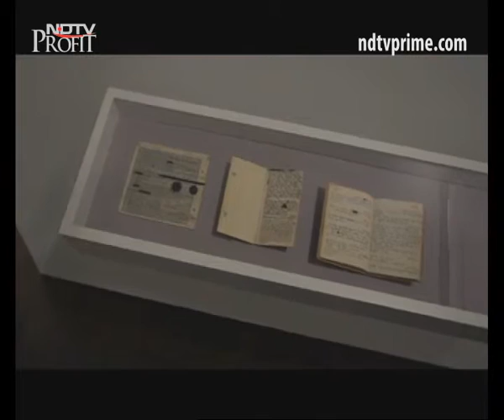On Art: A glimpse into paintings and classical music of India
In this episode of On Art, we travel to Hyderabad to meet Surya Prakash, whose paintings are about the elements in nature, space, light and colour. Also on the show, Vidya Shah performs classical music, and we learn about modern art master Nasreen Mohamedi